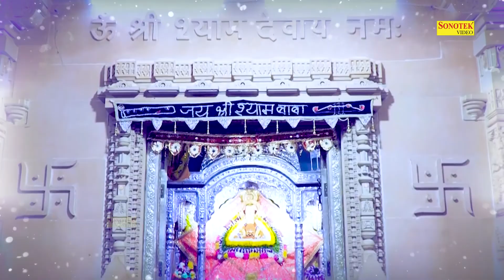कन्हैया मित्तल का सबसे हिट श्याम भजन | ओ सांवरे रे मुझे तेरी ज़रूरत है | Latest Shyam Bhajan 2024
Song :- O Sanware Mujhe Teri Zarorat Hai
Singer :-Kanhiya Mittal
Writter :-Kanhiya Mittal